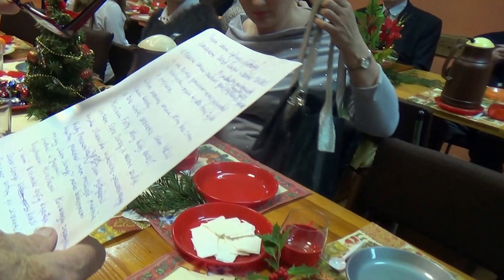Wigilia u Harcerzy 20151209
Wigilia u Harcerzy "Szarych Szeregów" 20151209